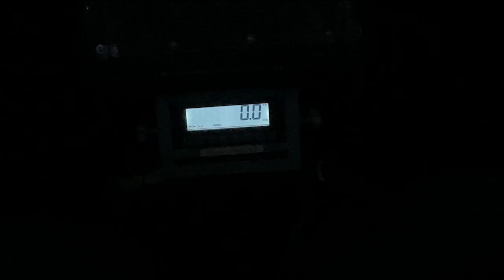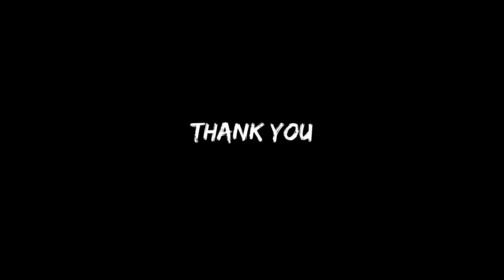Teesside Karting Round 1 (PILEUP)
This was from the Teesside sprint series from last month but it took ages to edit so I hope you enjoy!
Software used:
Video editing: Adobe Premier Pro 2020
Thumbnail: Adobe Photoshop 2020